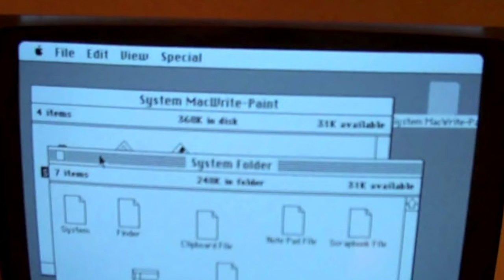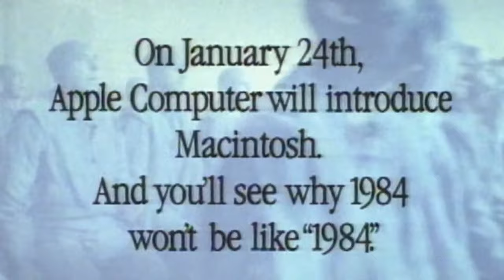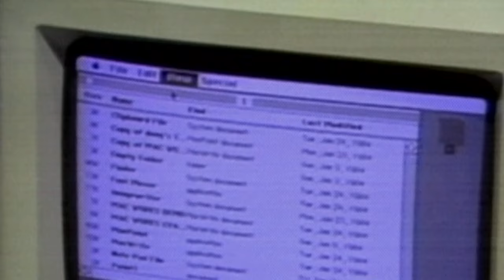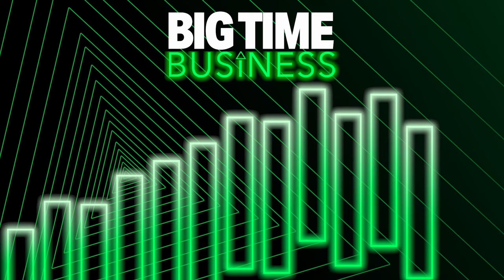Steve Jobs: Inventing The Macintosh | CNBC Titans | Big Time Business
Witness the groundbreaking moment when Steve Jobs, co-founder of Apple, unveiled the revolutionary Macintosh computer in 1984. This pivotal event marked a turning point in the history of personal computing and showcased Jobs' visionary impact on the tech industry.

CNBC Titans: Season 1 Episode 6: Steve Jobs
Irrepressible, irascible, and iconic, Steve Jobs has reigned as the undisputed king of Silicon Valley for the better part of three decades.

CNBC Titans is a documentary television series airing on CNBC featuring some of the most famous personalities, companies, and entrepreneurs in the world of business. Those featured on the show are the following.

Discover how celebrity tycoons to CEOs of the most unassuming businesses have made their millions, we have it all here on the Big Time Business channel.